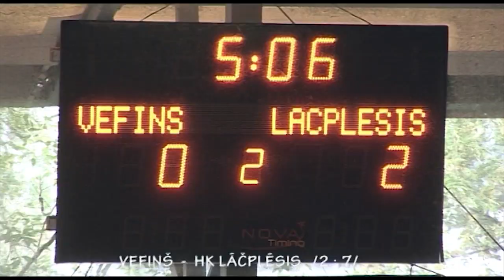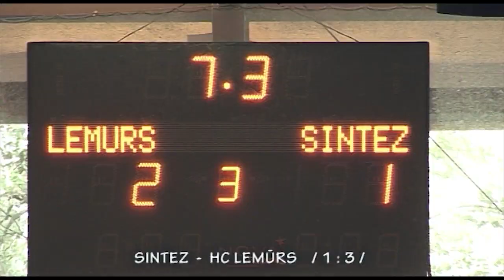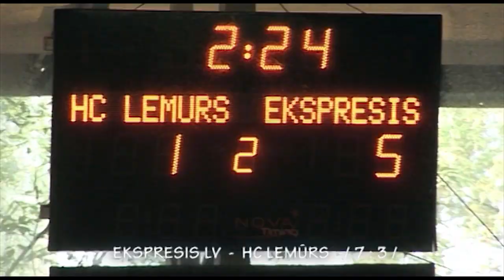150920 inlinehockey.lv 15min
2015.gada 20.septembris. "inlinehockey.lv" sezonas noslēgums
Olainē.
Māris Martinsons.